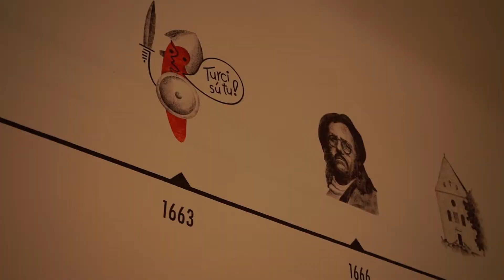KAŽDÝ TÝŽDEŇ INÝ ZÁŽITOK! Mestské múzeum Pezinok 13/52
Ak sa chcete veľa dozvedieť o histórii Pezinka, odporúčame vám navštíviť mestské múzeum, ktoré sa nachádza v renesančnej radnici na ulici M.R.Štefánika. Veľmi zaujímavá stála expozícia "Zo zeme" prenesie návštevníka do dávnej minulosti od Praveku až po Novovek. Archeologické nálezy odhaľujú spôsob života ľudí v meste a okolí. Aktuálna výstava "V znamení hviezdy" mapuje osudy rodu grófov zo Svätého Jura a Pezinka, ktorý výrazne formoval stredoveké dejiny Pezinka. Aktivity múzea a všetky aktuálne informácie nájdete tu

Realizované s finančnou podporou Ministerstva dopravy a výstavby Slovenskej republiky.